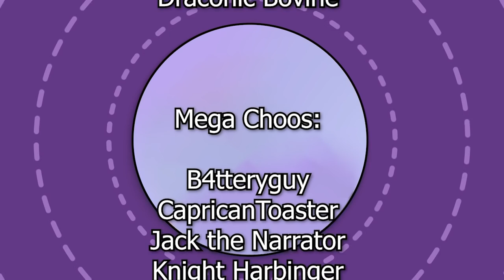FIRST TIME WATCHING! Game of Thrones - Season 3 Ep 6 Reaction - "The Climb"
Hi there! I really hope you enjoy this reaction of me watching Game of Thrones for the first time!

😊 Thank you so much to my Patrons! 😊
Alexander
Alonso
B4tteryguy
Bryan
CapricanToaster
Dexter
Draconicbovine
Elzar
Jack The Narrator
Knightharbinger
Nefi
Spaceman Spiff
Strix